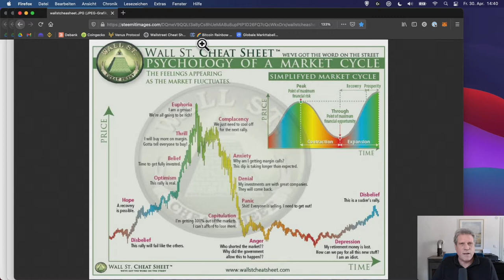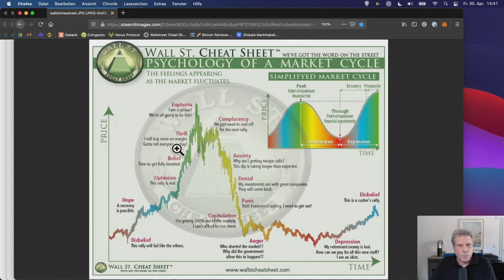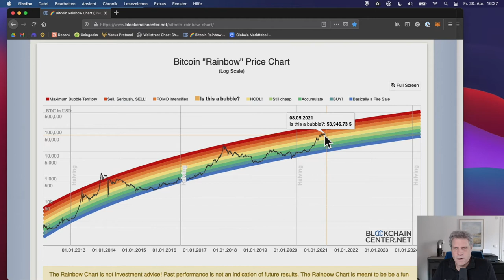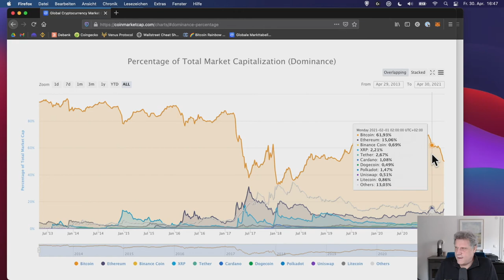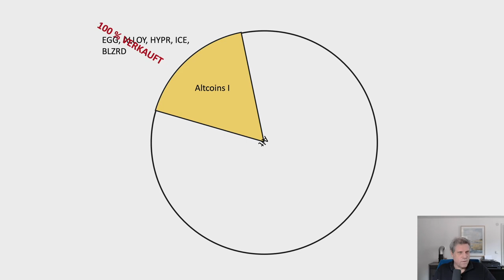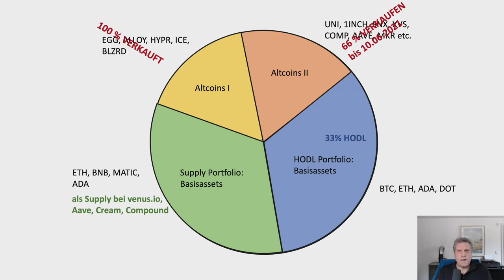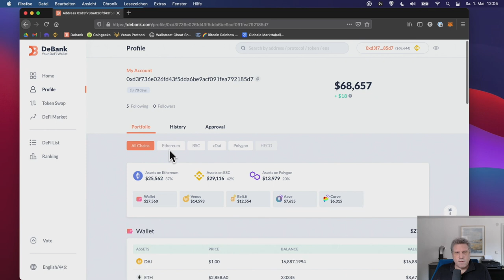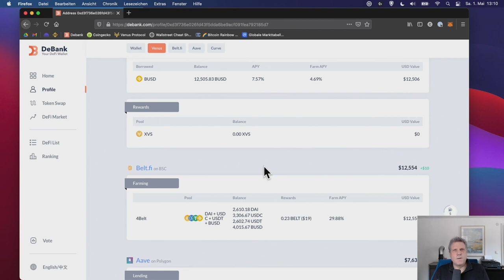13: Mein CRYPTO PORTFOLIO für Mai, NEUE Strategie, Altcoin Season, bald Ende des Bull Markets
In diesem Video erkläre ich, warum ich viele meiner Altcoins verkauft habe, mein Portfolio komplett umstrukturiert habe und mit einer neuen Strategie in den Mai starte. Meine neue YieldFarming Strategie ist jetzt voll auf Gewinnmitnahme optimiert.

Es geht um Crypto Narratives wie den "Hype Cycle", "Crypto Winter", "Altcoin Season". Wie sie unser Denken und unser Handeln beeinflussen.

00:00 Intro
01:40 Wall Street Cheat Sheet
07:26 Crypto Narratives
11:10 Narrative 1: Hype Cycle, Crypto Winter
14:53 Narrative 2: Altcoin Season
19:39 Bitcoin Rainbow Chart
22:36 Bitcoin Dominanz
25:33 Kommt wirklich eine neue Altcoin Season?
27:30 Mein neues Portfolio
35:47 Neue Yield Farming Strategie
42:27 Portfolio managen mit debank.com
46:38 Zusammenfassung